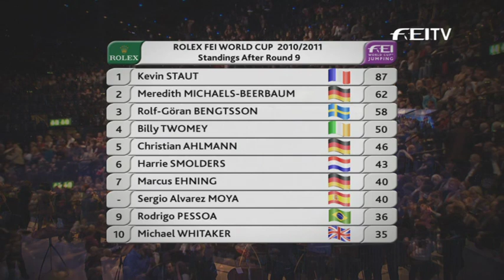Rolex FEI World Cup 2011 - Bordeaux Preview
Preview for round ten of the Rolex FEI World Cup 2011 in Bordeaux